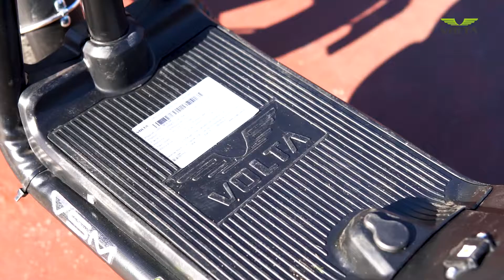VOLTA VSM TANITIM FİLMİ